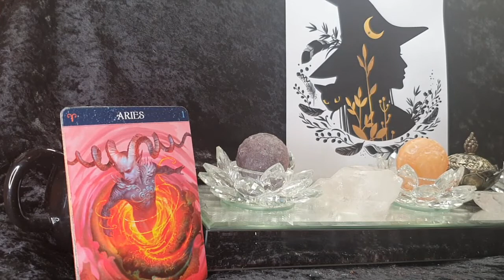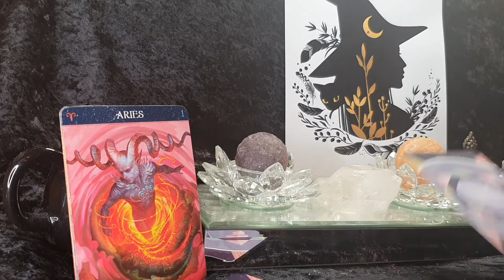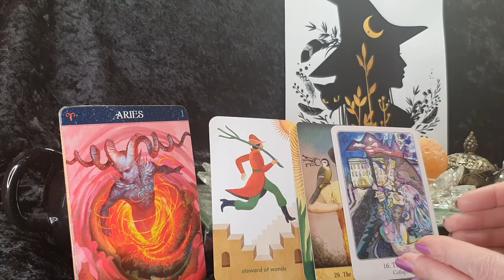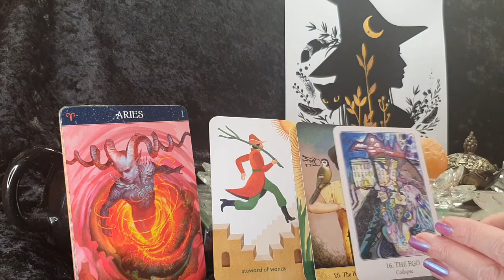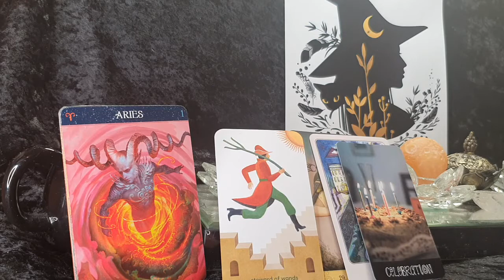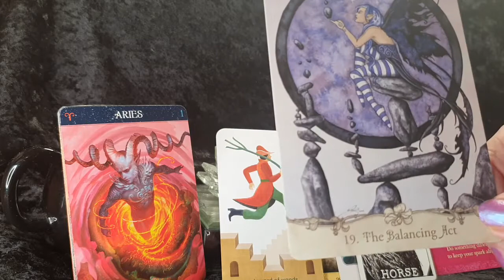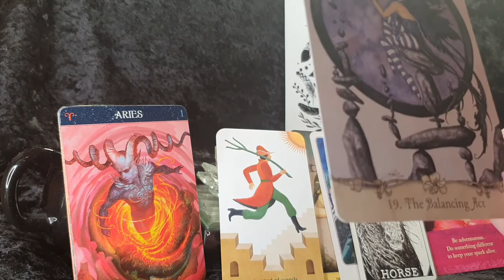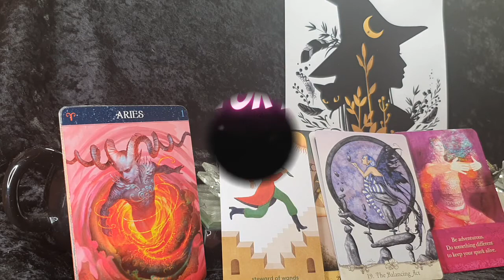ARIES - THIS IS YOUR MOMENT?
This is a general tarot reading that may resonate with you at the time you watch it

Blessings to you xx